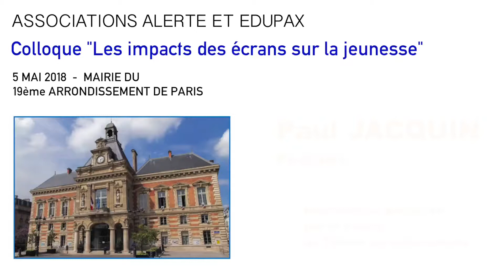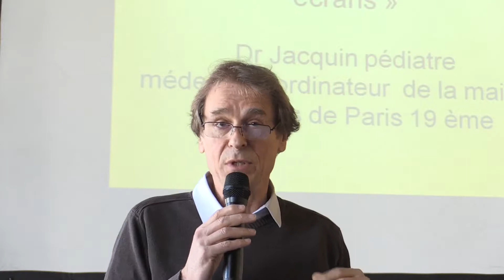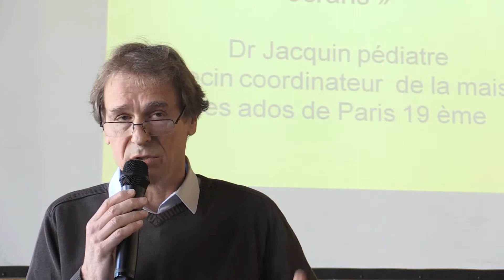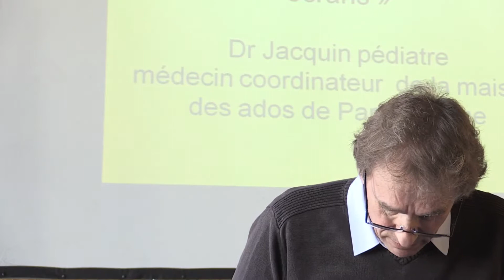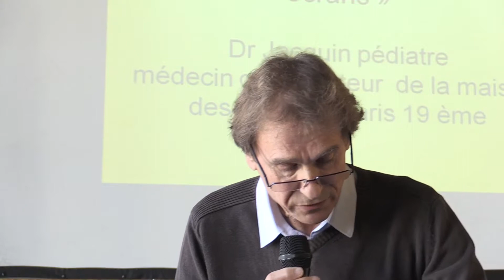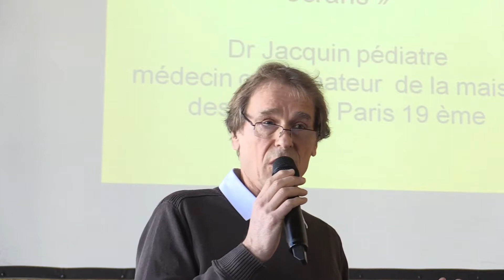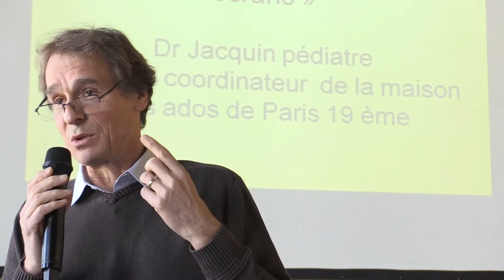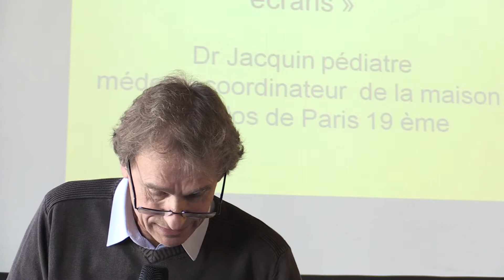Colloque "Les impacts des écrans sur la jeunesse" - 04 - Paul Jacquin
intervention proposée par la mairie du 19ème arrondissement